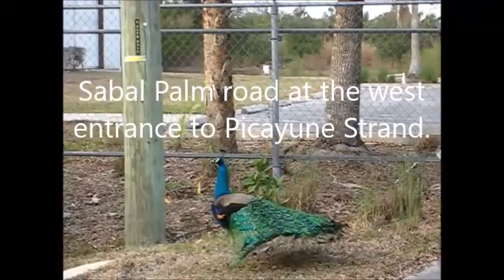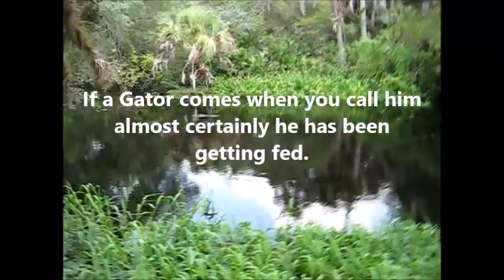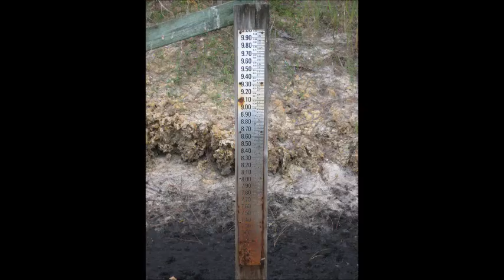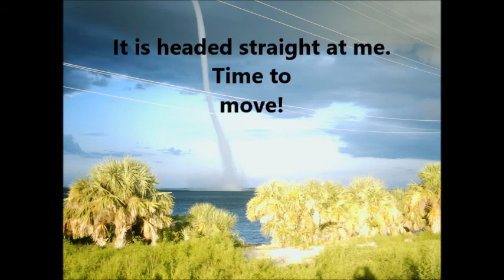The REAL FLORIDA prt 3 video/pics around Fl. nature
The REAL FLORIDA prt 2 video and pics in / around FLA.  nature. prt 2 focuses on Nature and the outdoors with a couple surprises thrown along.